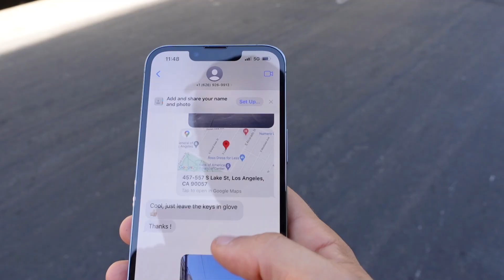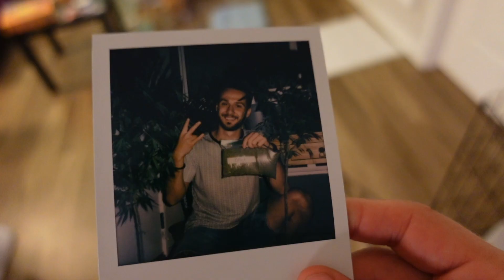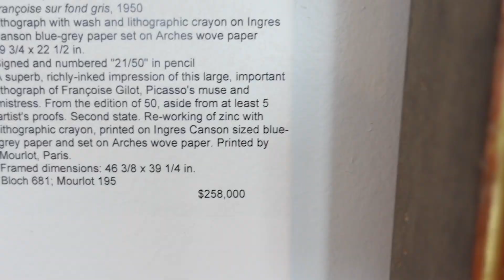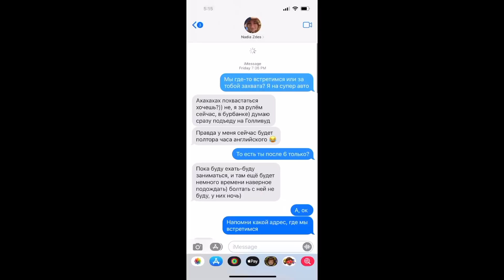How was my trip to Los Angeles in 2021?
Would you like to know how was my trip to Los Angeles in 2021? Let's cheers! You will know the reasons to not move to Los Angeles. Also, the cost of living in Los Angeles, and how much money do you need to visit California? Also why people are moving out of California?

MY MAIN CAMERA KIT:
Most Used Lens Currently
Incredible portrait lens
Wide lens
Memory card
Light Panels
My Camera Bag
Hard Drive

MY VLOG KIT:
Vlog camera
Action camera
Memory card
Gorilla tripod
Sound system
RGB light

Sound
Memory card
Radio System